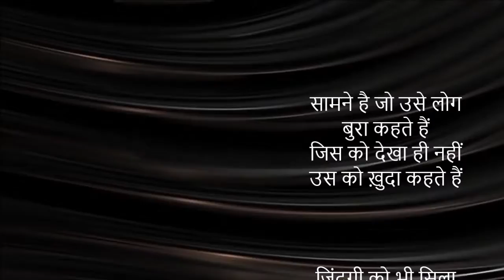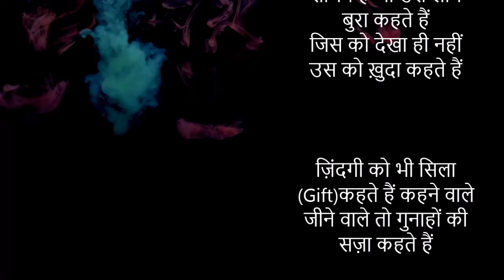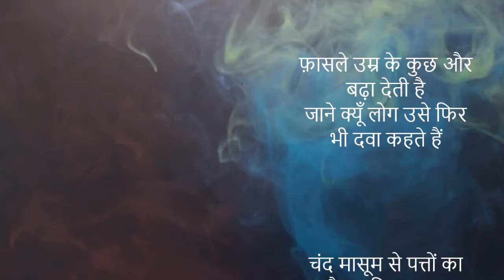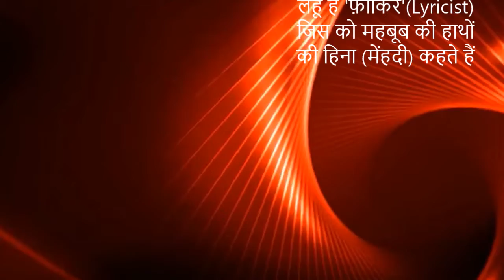सामने है जो उसे लोग बुरा कहते हैं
जिस को देखा ही नहीं उस को ख़ुदा कहते हैं

ज़िंदगी को भी सिला कहते हैं कहने वाले

जीने वाले तो गुनाहों की सज़ा कहते हैं

फ़ासले उम्र के कुछ और बढ़ा देती है

जाने क्यूँ लोग उसे फिर भी दवा कहते हैं

चंद मासूम से पत्तों का लहू है 'फ़ाकिर'

जिस को महबूब की हाथों की हिना कहते हैं